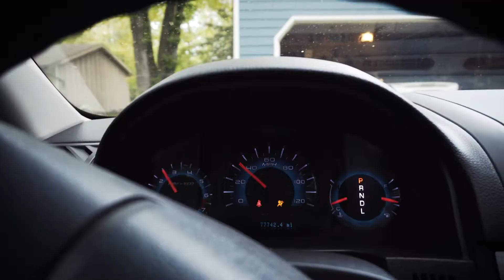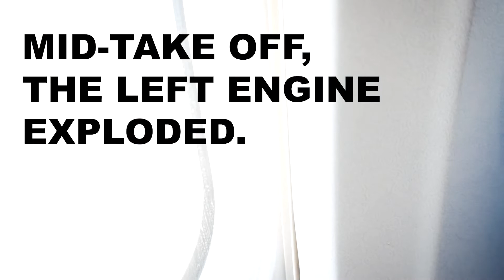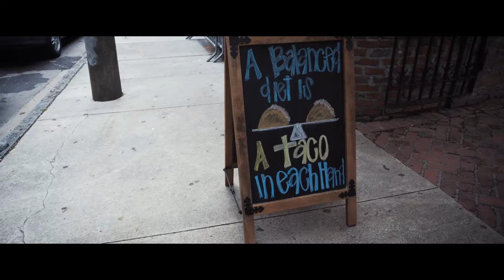Our plane engine blew up. Really.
I'm starting a vlog - I love videography and film everything under the sun already so why not do it for myself? Let's start this little adventure!

MY GEAR

Easy Lens
Nice Lens